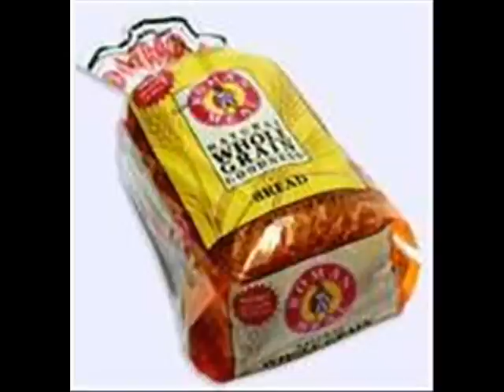Re: Vita-Weat!(YEAH TOAST)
Joejoejoe!
Watch this with someone...:|
&hearts;